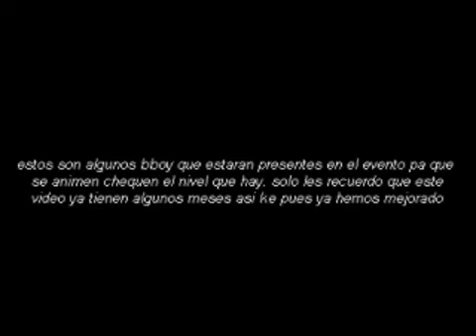1er concurso de break dance ¨ESTILO URBANO¨-PROMO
DIVERSIDAD CARTOON CREW
BREAK DANCE EN CIHUATLAN,JALISCO,MEXICO.

LAS ROLLAS SON DE:

SEAN LS - REPRESENTANDO
ZOPI (hrt familia) - HIP HOP